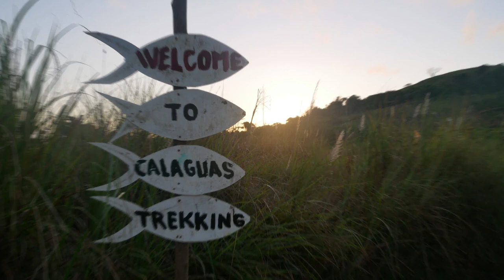Travel Vlog | Celebrating Valentines Day @ Calaguas Island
Calaguas is one of the best islands where you can unwind and relax. If you really want to experience a peaceful, pleasant, and instagrammable environment, I highly recommend this island. It is located in the province of Camarines Norte. From Manila, we travelled by land for 8 to 9 hours to reach Vinzon's port. From there, we took a bangka going to the Island of Calaguas. Boat ride was approximately 1 to 2 hours. And after rolling with big waves, we have finally witnessed the beauty of Calaguas. There's no electricity and no wifi, just a generator. It was indeed an escape to paradise. We're offline for days. We just cherished the moment together; having coffee while hearing the sound of waves and while waiting for the sunrise and sunset. I hope we can go back to this paradise one of these days. Thanks for the good times and tan lines. Thank you also to our travel and tour agency (Elbyahera), Til next time!